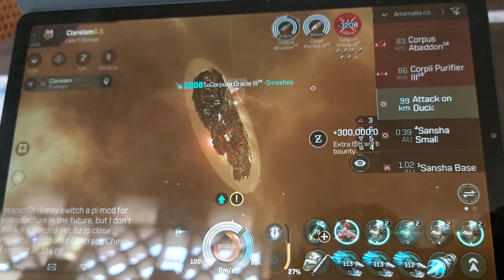this is all i needed netease